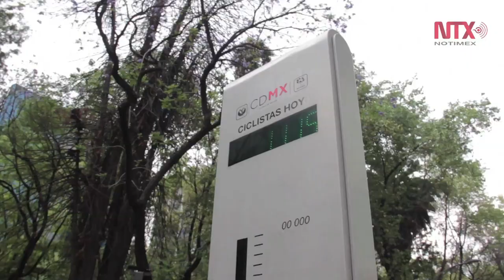19 de abril, Día Mundial de la Bicicleta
Este vehículo, que representa uno de los anhelos de la infancia, hoy se considera el medio de transporte oportuno y necesario para disminuir el estrés, favorecer la convivencia, así como los beneficios que su uso trae al medio ambiente